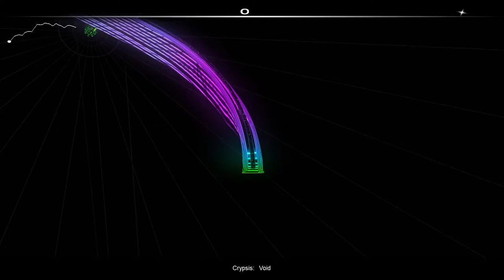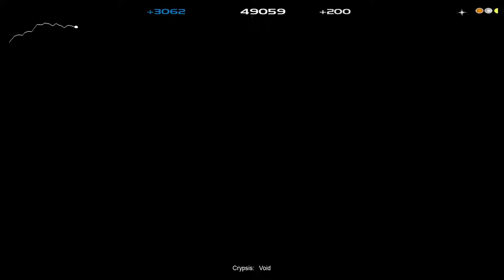Crypsis - Void [Audiosurf]